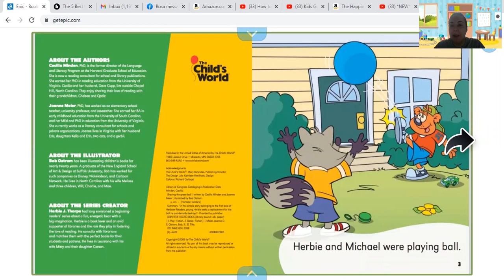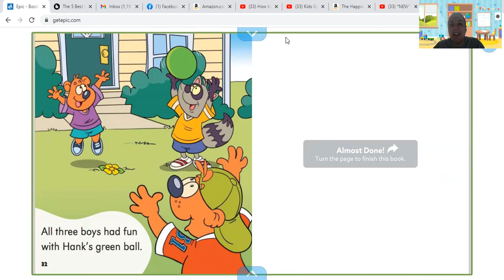Sharing the Green Ball Read Aloud